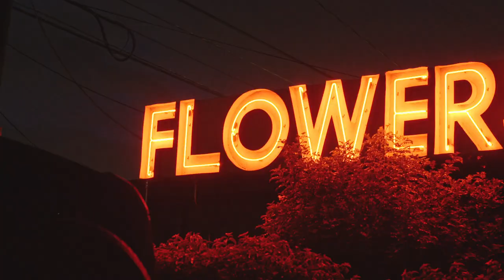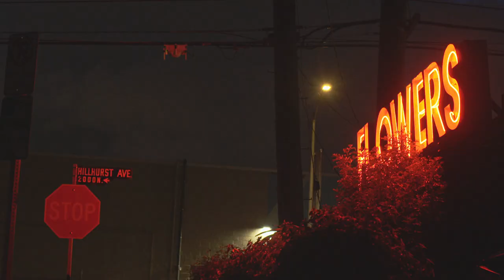SONY PMW-F3 Test 2023 444RGB SLOG Odyssey 7Q+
Sony F3 external 444 RGB SLOG to Odyssey 7Q+. Graded in Resolve (using ACES SLOG1 to ARRI LogC), film grain added. Lenses used: Duclos cine modded ZF.1: 28mm   f2, 35mm f2, 50mm f1.4, 50mm f2 Makro, 85mm f1.4 and Tokina 11-16 v01 Duclos mod